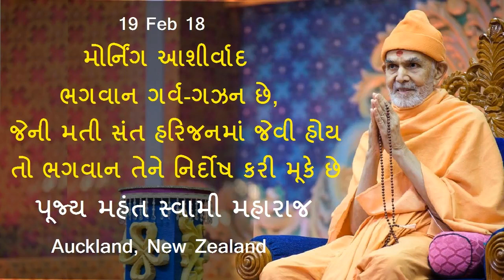19 Feb 18 'Morning Aashirwad' Pu. Mahant Swami Maharaj, Auckland, New Zealand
19 Feb 18 'Morning Aashirwad' Pu. Mahant Swami Maharaj, Auckland, New Zealand BAPS Swaminarayan